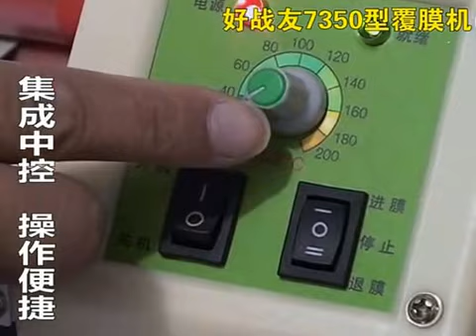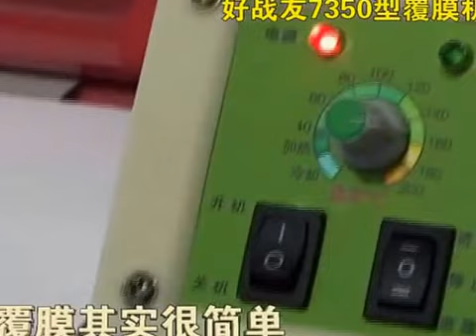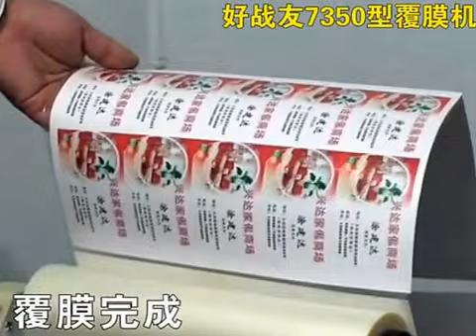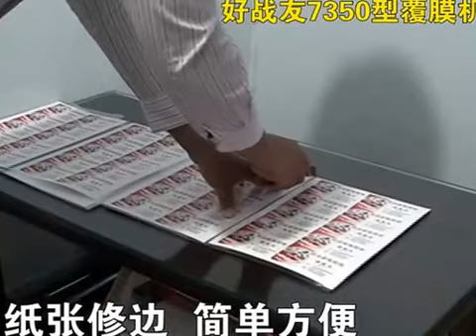Laminator Four Rollers Hot Roll Laminating Machine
we sold 9" 13" 17" Laminator Four Rollers Hot Roll Laminating Machine , worldwide
Feature
1. Four Rollers, Hot laminating
2. With single and double laminate function
3. Automatic constant temperature
4. Wrinkle-free
5. Max thickness 4 mm
6. Mute designing
7. The rollers can be separation and reunion
8. One year warranty

Specification
Preheat time: 3min
Working speed: 110 cm/min, 5 pcs/min (A4 paper), 2.5 pcs/min (A3 paper)
Laminating size: Max. width 33 cm (13") (A3+ paper), Unlimited length
Voltage and Frequency: 220 V / 50 Hz
Total power: 500 W
Average power consumption: 120 W
Temperature: 40~180°C, laminating use 100°C~140°C, plastic use 120°C~160°C
Laminating thickness: 80 g copy paper to 4mm thickness paper, PVC card, Laser transparent gum, ect.
Machine size: 50 cm x 21 cm x 21.5 cm (19.7" x 8.3" x 8.5")
Attention: This machine is only for 220 V, if you need 110 V, you need to buy a voltage transformer in addition.
Packing includes
1 x laminating machine
1 x manual
1 x power line